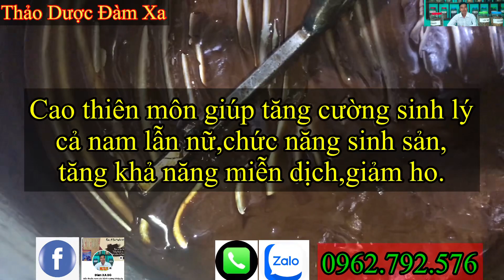Quý ông như bắt được vàng khi sử dụng thiên môn chùm tăng thời gian quan hệ.